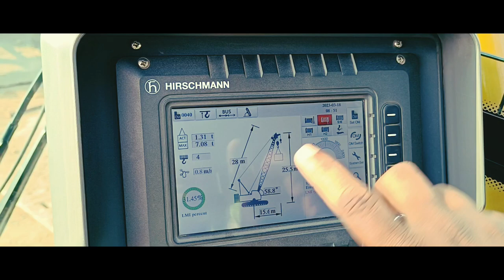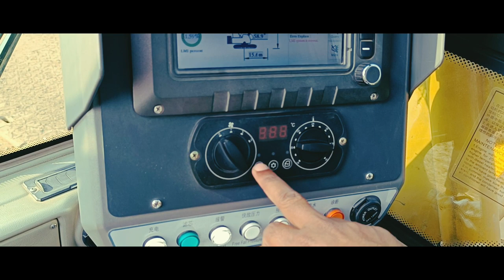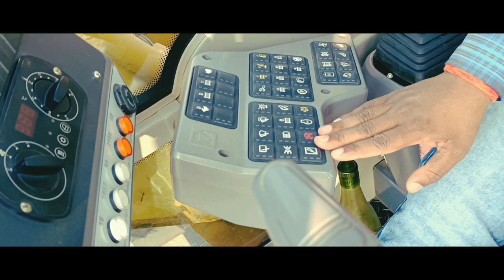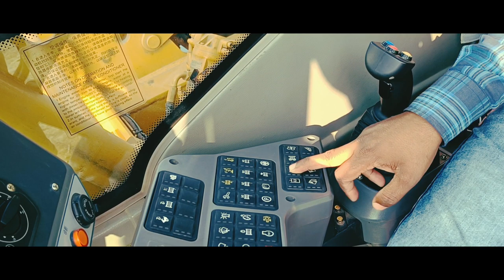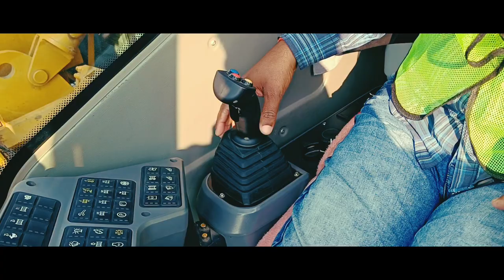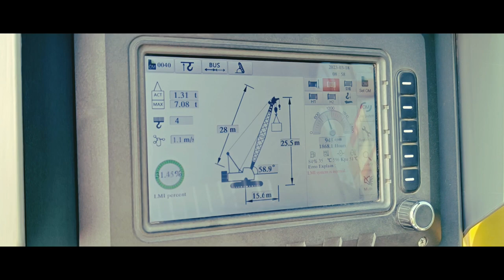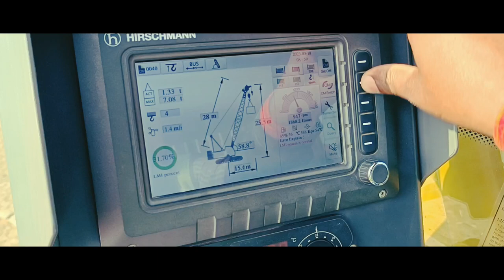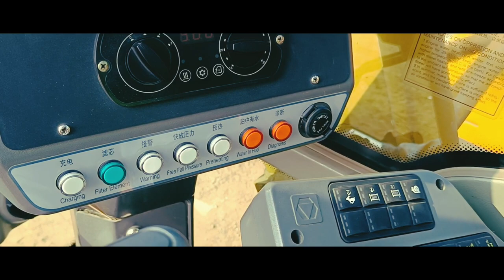Full Operating System xcmg 55 Ton Crawler Crane - in Hindi! Operator training।।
This video not a Promotion and Calibration.

Crawler Xcmg 55 Ton Full Details in Hindi

Explore the XCMG 55-ton crane's load chart to determine its lifting capacities for various configurations and boom lengths. Access the detailed specifications and capabilities in PDF format, including crucial information on operation, safety, and maintenance. Gain insights into the crane's functionalities, technical specifications, and operational guidelines through its PDF manual. Discover the versatility and efficiency of the XCMG 55-ton crane for your lifting needs. Whether you're searching for the XCMG 55 ton crane load chart, the PDF version, or detailed specifications, you'll find everything you need to know right here.

I am Avinash Kumar Upadhayay.

On this channel I share my life with my guys.
I am a Crane operator and Vlogger.

Any query for comment me or Direct message on Facebook & Instagram.